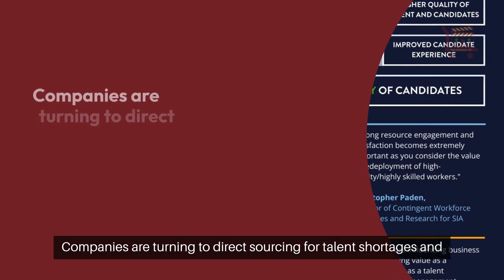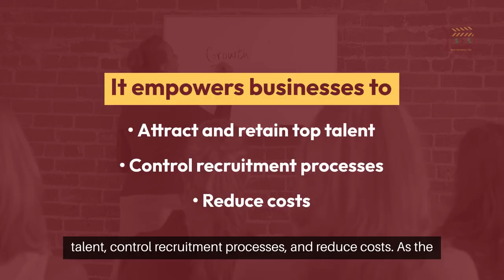Revolutionizing Hiring Strategies: The Power of Direct Sourcing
Direct sourcing is reshaping the talent acquisition landscape and hiring strategies, offering a more efficient and cost-effective approach to hiring.

Companies are building robust talent pools, reducing dependency on third-party agencies, and taking control of their recruitment processes.

Businesses can proactively and innovatively obtain the needed talent with direct sourcing, especially for temporary contract roles.

This strategy increases brand awareness and fosters strong relationships with candidates.

Experts predict direct sourcing will become a foundational strategy, acting as a talent sustainability engine for future workforce management.

Companies are turning to direct sourcing for talent shortages and rising employment costs.

Without innovative strategies, an estimated 85 million jobs could remain unfilled by 2030, leading to $8.5 trillion in unrealized revenue.

Direct sourcing has proven its worth, with 98% of businesses reporting cost savings and many seeing a 10% to 15% reduction in hiring expenses.

Direct sourcing isn't just about filling vacancies; it's about maximizing return on investment by attracting and retaining high-quality candidates.

Companies use direct sourcing to forecast labor needs, improve ROI, and
facilitate the transition from temporary to permanent employment.

In conclusion, direct sourcing is a game-changer in hiring strategies.

It empowers businesses to attract and retain top talent, control recruitment processes, and reduce costs.

As the workforce landscape evolves, direct sourcing is a transformative approach that will redefine how companies connect with the best candidates.

Read the full blog post and see the detailed infographic